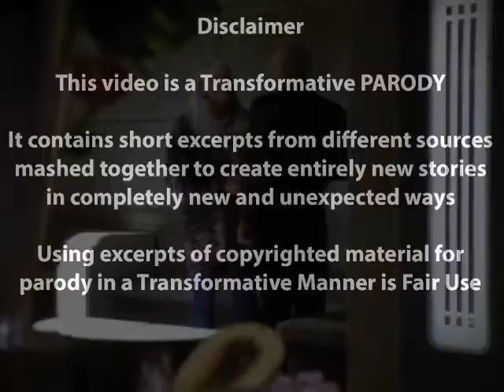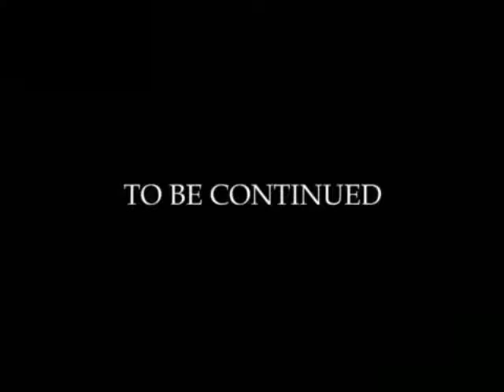Parody TNG Edit 289 The Transfer (Part 1 of 2)